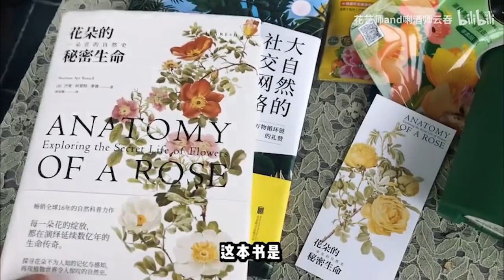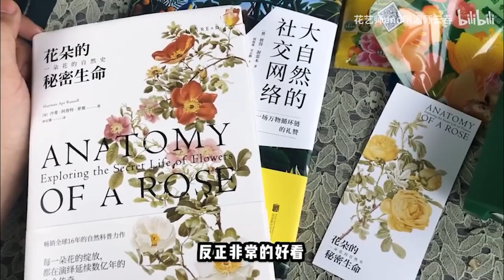文学作品中的社会批判